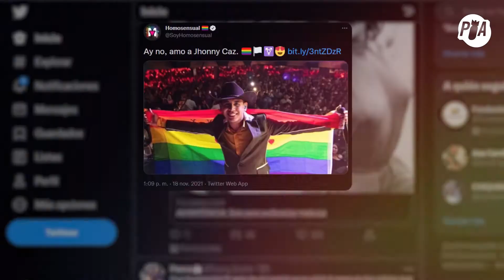Le piden matrimonio a vocalista de Grupo Firme en Madison Square Garden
Veinte mil asistentes fueron testigos del compromiso de Jhonny Caz en Nueva York.